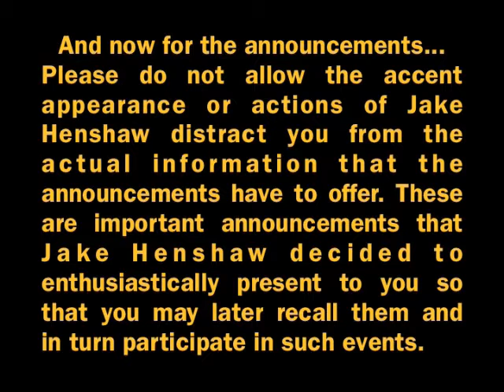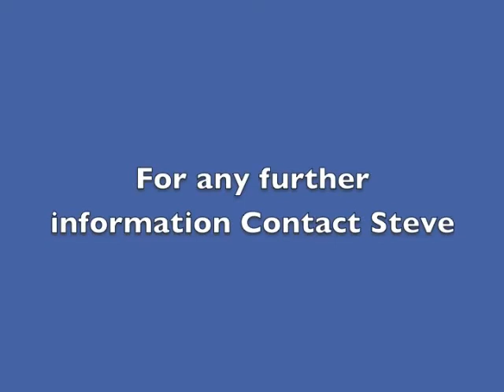Ebenezer Baptist Church Announcements 1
Announcements for Wednesday nights.